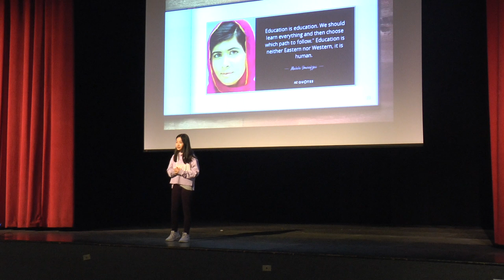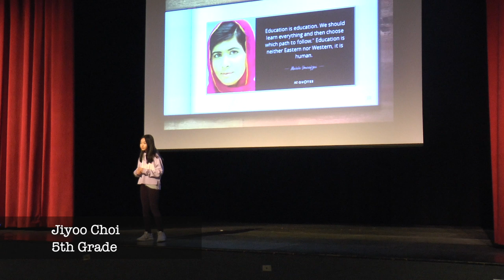Girls’ Access to Education | Jiyoo Choi | Cresskill Elementary Schools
Global Issues

5th Gr. MMS